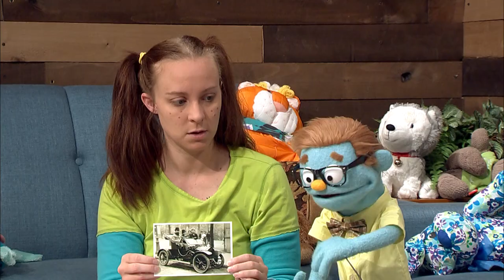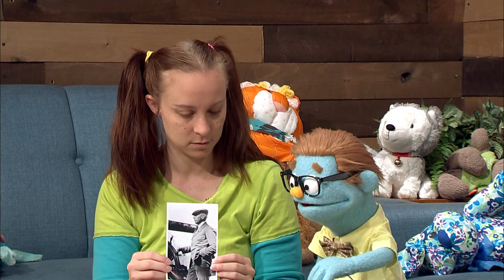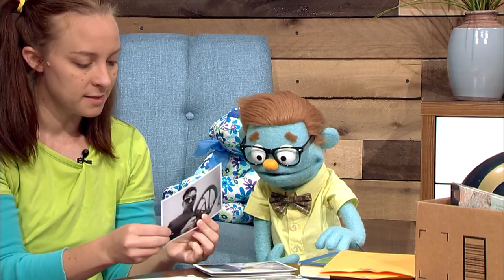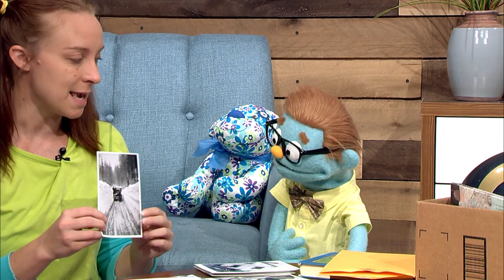'Oh, KayKay' Episode 1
In this debut episode of “Oh, KayKay,” Littleby helps KayKay with her “final exam for first grade” by showing her how to write a story with the help of some old photographs he found at a socially distanced yard sale. Created by Scott and Sarah Kay Grinstead for Montgomery Public Schools, this fun and entertaining video teaches students the fundamentals of storytelling.